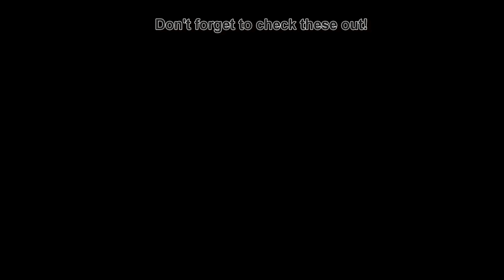The Arctic by BMW R1200GS - Episode 12 - The final push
The Arctic by BMW R1200GS  - Episode 12 - The final push:  It's time for the final episode in my most adventurous tour to date!  In this series I hook up with Motorrad Tours to ride my BMW R1200GS to the arctic circle via the brilliant motorcycling roads of Norway.

Honda CRF250L
Triumph Street Triple R
BMW R1200GS